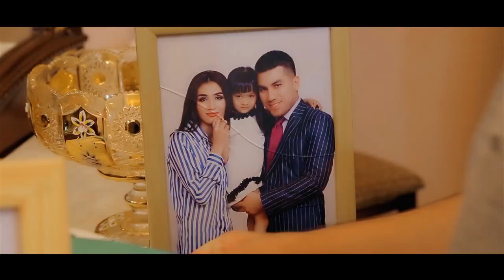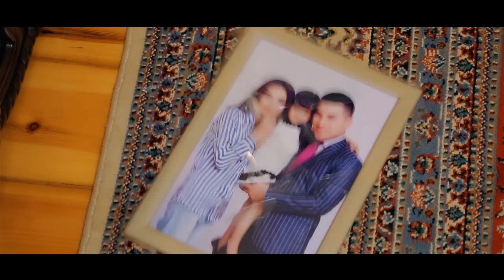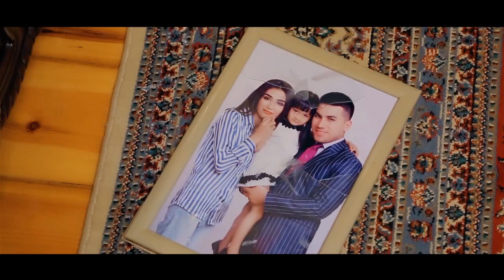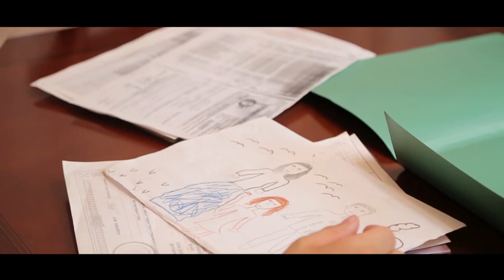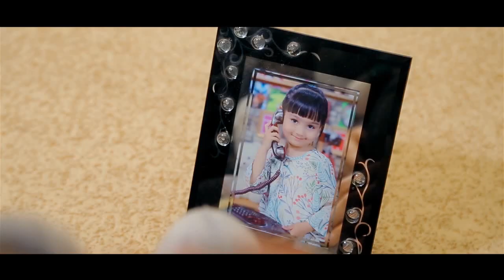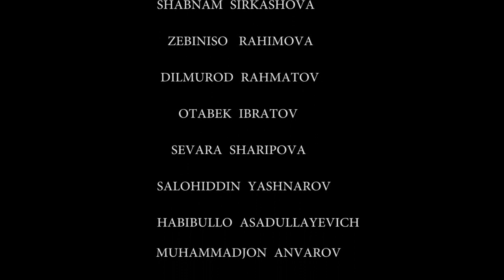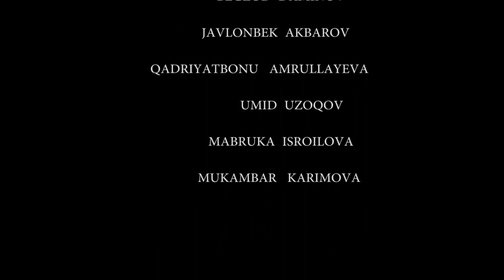Kiyim do'konida katta o'g'rilik - UzbekFilm. Daxshat!! Buni albatta ko'ring!!